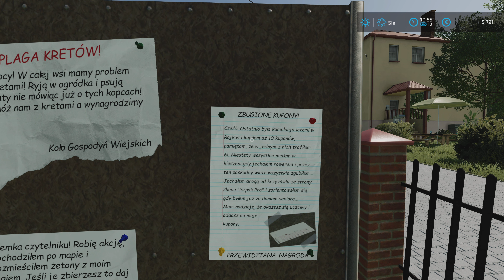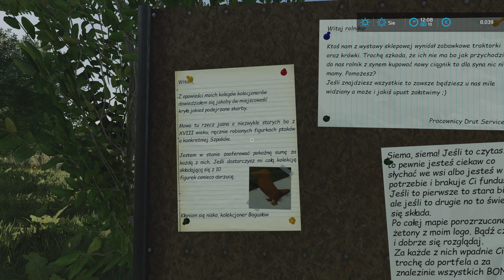Szpakowo 01, Daily Vlog nowy poczatek start od...., PS5 4K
Witam,
zapraszam na daily vlog ze Szpakowa, nowe przygody i perypetie ktore czekaja za kazdym zakretem.
Ustawienia:
1 miesiac - 2 dni
1 dzien - 1 odcinek
predkosc 10x
ekonomia latwa
precyzyjny farming
premium edition
platinium expantion

Muzyka wykorzystana w filmie jest z biblioteki YouTuba a autorem jest NEFFEX i Dyalla.